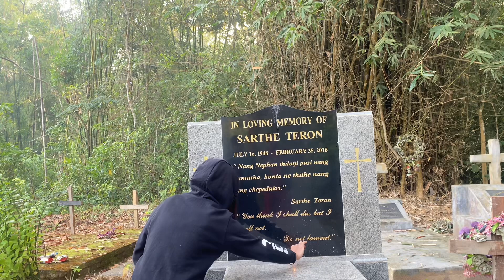Shocking story😱|A Karbi girl| northeast|visiting grave